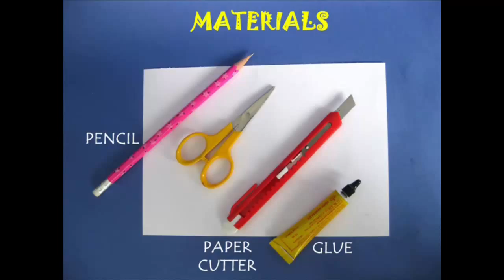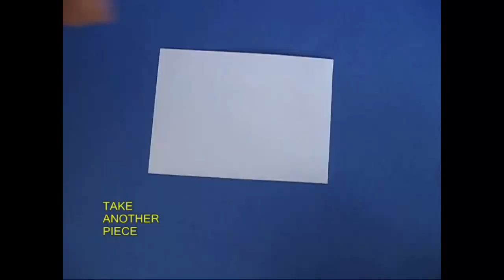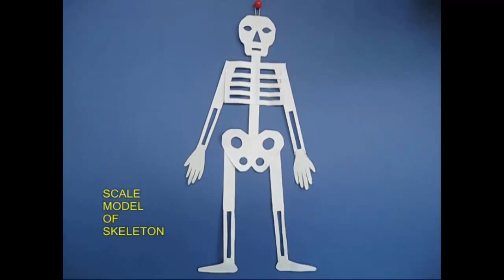Paper Skeleton | Bhojpuri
This is the most amazing PAPER SKELETON you can ever make. You will need half
A-4 size paper, scissors, glue and a cutter. First cut the half A-4 sheet into 8 equal rectangles.
Take one piece and fold it in half. Draw half the SKULL – outline, one eye, half nose and half mouth. Then cut the SKULL.
Take one piece and fold it in half. Draw a line and make 9 cuts up to this line. Then remove alternate strips. On opening it you will find the RIB CAGE.
Take another piece. Cut off a thin strip from it. Fold it in half and quarter and cut along the fold. The two rectangular strips will become the UPPER ARMS. Double fold the remaining strip and cut a slit in between to make the LOWER ARMS – the ULNA and the RADIUS.
Take another piece. Draw half a pelvis with two holes. Then cut and open to see the butterfly shaped PELVIS.
Take another piece. Double fold and cut. The two rectangular strips will become the UPPER LIMBS. Double fold the remaining strip and cut a slit in between to make the LOWER LIMBS – the TIBIA and the FIBULA.
Take another piece. Double it and draw one feet. On cutting it you will get two FEET.
Take another piece. Double it and draw one hand. On cutting it you will get two HANDS.

Now all the pieces are ready for assembly.
First stick the Upper and Lower Limbs to the feet.
Then stick the Upper and Lower Arms to the hands.
Take a thin long strip and stick the SKULL on top.
Leave a little space for the neck and then stick the RIB CAGE. Attach the ARMS to the rib cage.
Leave some move space and then stick the PELVIS. Attach the LEGS to the PELVIS.
The SKELETON is ready.
Is it a Hindu or a Muslim? Think.
Aren’t we all SAME! This work was supported by IUCAA and Tata Trust. This film was made by Ashok Rupner TATA Trust: Education is one of the key focus areas for Tata Trusts, aiming towards enabling access of quality education to the underprivileged population in India. To facilitate quality in teaching and learning of Science education through workshops, capacity building and resource creation, Tata Trusts have been supporting Muktangan Vigyan Shodhika (MVS), IUCAA's Children’s Science Centre, since inception. To know more about other initiatives of Tata Trusts, please